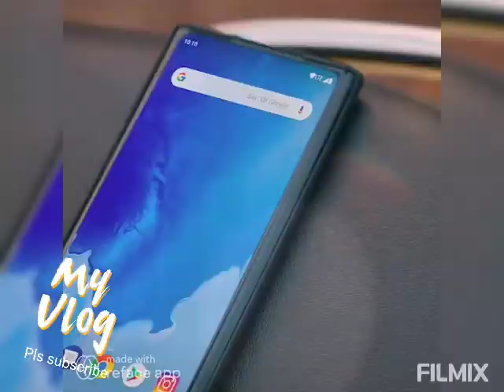ME MY VERSION REFACE || Babylyn DEGUZMAN UY||So Fun|| I enjoy this app❤️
this app I really like it || enjoy❤️Created by Filmix